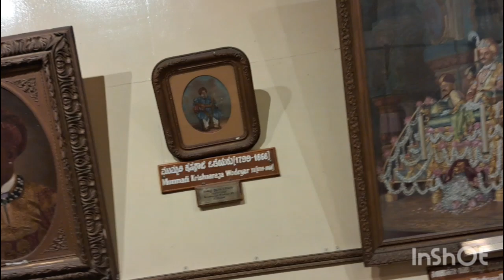Mysore palace inside videos,,mysore palace history india. Mysore Palace light show in dashhara 2024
Mysore palace inside videos, mysore palace history in India. Mysore tour guide plane 2024
Mysore Palace | India's Largest Palace | Mysore Palace Inside Video | Mysore Palace History | 4K

music by____ ikson Ballon
your query __

Mysore Palace, also known as Amba Vilas Palace, is India's Largest Palace located in Mysore, Karnataka. It used to be the residence of the Wadiyar family.

The first palace was built in the 14th century, which was burnt to ashes during a wedding in 1896. The present palace was constructed between 1897 and 1912.

The architecture of the palace is Indo-Saracenic, with a mix of Hindu, Rajput, Mughal and Gothic styles. It is a three-storey structure with marble domes, and consists of a five-storey tower.

The palace has three entrances, the front gate or the eastern gate is opened only during the Dussehra festival and for VIPs.

One of the major attractions of Mysore Palace is its Kalyan Mantapa. It is a huge octagonal structure with a multi-coloured Belgian glass roof. There are motifs of peacock on the roof of the palace. This place was used for royal weddings and special occasions.

The Public Durbar Hall is a beautifully decorated room for the royal guests and courtiers. It was used for public announcements and hearings. The Public Durbar Hall of Mysore Palace is supported by beautifully designed green and golden pillars. The Maharaja used to sit at the centre of the hall so that his subjects could see him clearly.

Next is the Private Durbar Hall also known as Amba Vilas Palace. It is in this hall that the king used to meet his council of ministers and hold meetings with important persons.

There are 12 temples in the entire complex. The most important of these temples is the Lakshmiraman Swamy Temple.

The best time to visit Mysore Palace is during Dussehra when the entire palace is beautifully decorated and illuminated with golden lights.

mysore palace
mysore palace history
mysore palace inside videos
mysore palace inside video
mysore palace light show
mysore tourist places
mysore palace video
mysore palace inside
mysuru palace
mysore tourist place
mysore palace lighting
mysore palace karnataka

karnataka kar